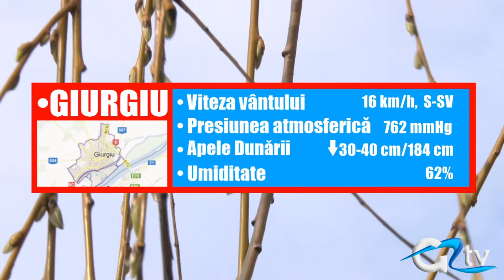METEO 21 MARTIE